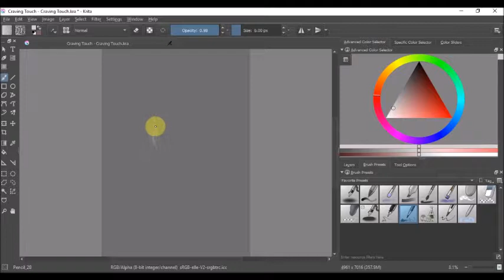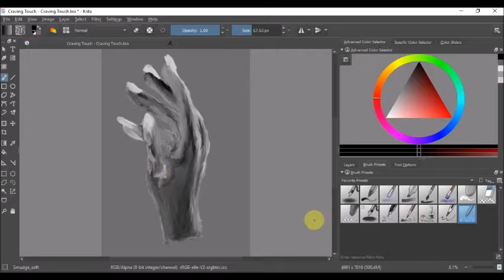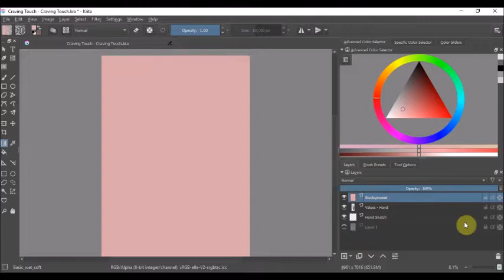Craving Touch | Krita: Digital Painting | JuneLove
Craving Touch | The Power of Touch 001 | Sept 2017
This is my second digital painting. Krita lagged so much (again haha) which is why the timelapse looks a bit choppy but anyway. Have an awesome day & I hop you enjoyed!